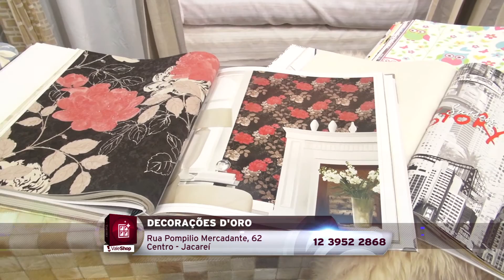Decorações D'oro - Vale Shop - Cris Fraccari (Programa 370)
" Você sabe qual é a ultima tendência de mercado para decorar a sua casa ou escritório? Papel de Parede! E a Decorações D'oro sai na frente e traz novidades. "

Endereço: Rua Vilaça, 465 - Centro
Cidade: São José dos Campos
Apresentação: Cris Fraccari
Cinegrafista: Huderson Emilio
Edição: João Maranhão
Direção Geral: Astrid Cesar
Veiculação: Exibido diariamente na TV Band Vale e canal 26 da Net Cidade